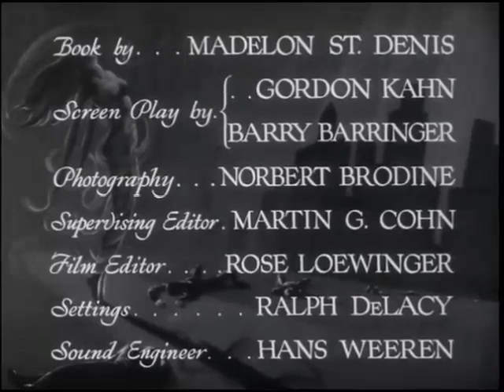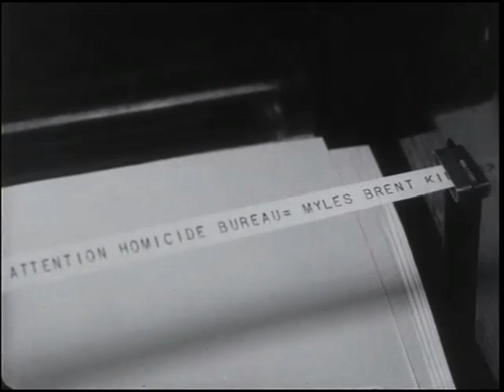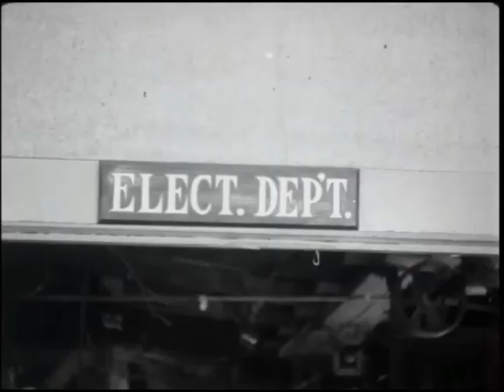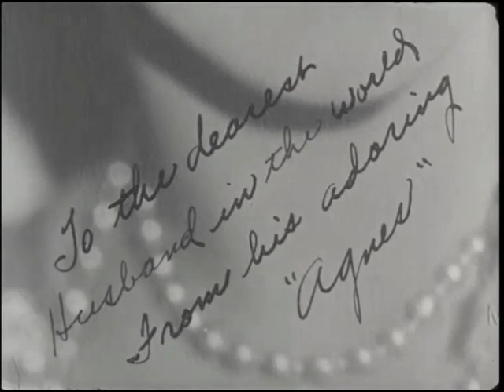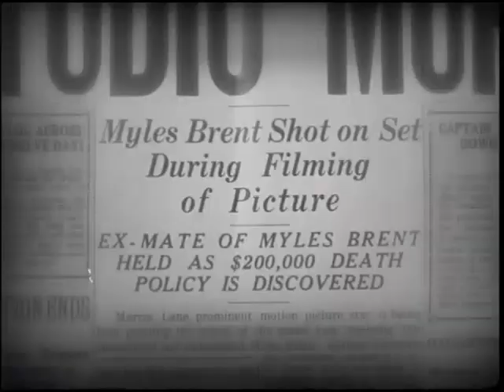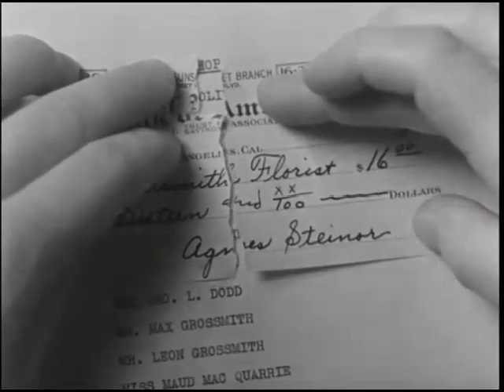The Death Kiss (1932) Mystery movie full length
The Death Kiss is a 1932 American pre-Code mystery film starring David Manners as a crusading studio writer, Adrienne Ames as an actress, and Bela Lugosi as a studio manager. The thriller features three leading players from the previous year's Dracula (Lugosi, Manners, and Edward Van Sloan), and was the first film directed by Edwin L. Marin.     broken trout movies